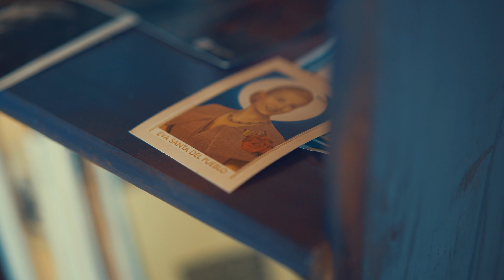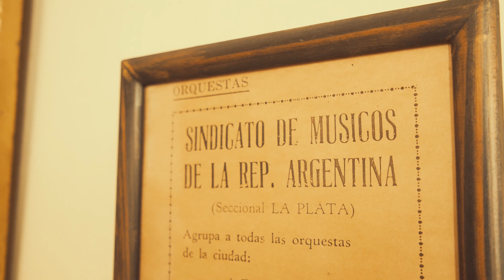Gisela Magri - Después del giro (avance de microdocumental)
Adelanto del microdocumental sobre el tercer disco de Gisela Magri y sus 20 años de carrera, realizado por @Alejandro Diez

Ficha artístico técnica:
Gisela Magri (idea, producción general y voz) / Noelia Sinkunas (piano, arreglo, producción musical), Juan Martin Scalerandi (Guitarra), Milagros Caliva (bandoneón), Julieta Laso (voz invitada), Cucuza Castiello (voz invitada), Corcha Gómez y Manuel Farizano (técnicxs de grabación), Juan Martin Albariño (mezcla y mastering), Alejandro Diez Videógrafo (realización). Gracias a Antú, a familiares y amigues de Gisela Magri, a Cuchá! Músicxs Produciendo y a APM / Sindicato de las Personas Músicas de La Plata, Berisso, Ensenada y Magdalena.
Grabado entre Diciembre de 2021 y Abril de 2022 en: Fort Music Studio, Cuarto U Estudio (CABA), barrio ProCrear Las Cortaderas (Arturo Seguí, La Plata), sede de APM / Sindicato de las Personas Músicas de La Plata, Berisso, Ensenada y Magdalena (sede La Plata), Museo de La Plata (Bosque de La Plata), casa natal de familia Magri (Lanús), El Coloso (Avellaneda), casa de Noelia Sinkunas.

Este proyecto cuenta con el apoyo de Ibermúsicas 2020 y Fomento Nacional Inamu Argentina Florece 2021.